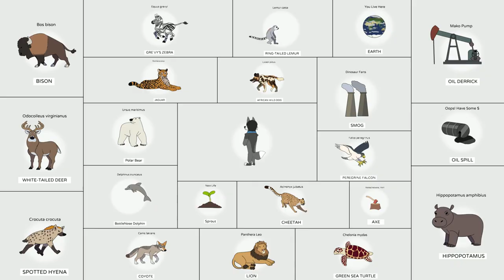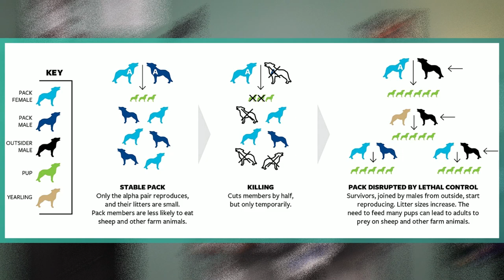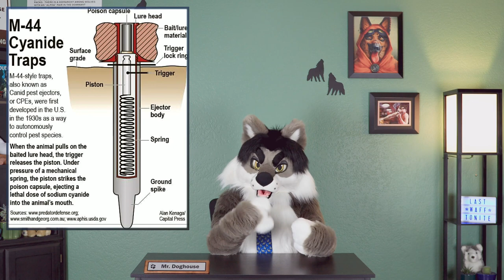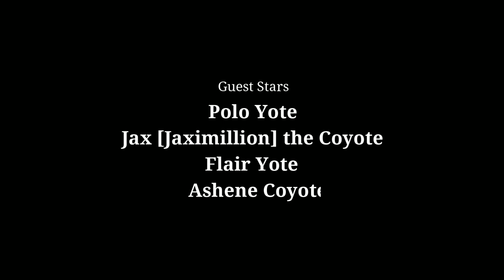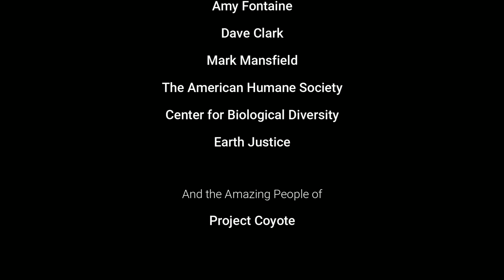Coyotes!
Triangles.
What are they and what do they do?
Why do they have a funky smell?
These are all important questions I will address in this first episode of Last Waff Tonite!

But more importantly, we will be addressing the negative effects of coyote hunting and trapping. We'll also discuss what you can do to help and how to effectively deal with coyotes, should you encounter one.

This is a charity production and I will not accept donations at this time!
If you enjoyed the episode and want to help coyotes in your area, I encourage you to donate to Project Coyote instead!

Thank you so very much to everyone who helped me create this episode of Last Waff Tonite!

PS:
This is my first major video! I've never done anything like this before in my life and had to learn everything from knowing next to nothing about it before! It's been one heck of a task - but one I've greatly enjoyed. I'm still learning and already see a bunch of areas in the process of creating these videos where I can improve so that the final outcome will be even better! Also, I apologize for the weird audio changes! My central air died in the middle of voice recording and uh. yeah! That sucked! XD

I couldn't have done this without the wonderful help from my friends with more experience in these things to lean on and bounce ideas off of when writing the script. But I could always use more help, especially in writing! If you would like to volunteer because you think you could make this show even better, please let me know!

The more help I have, the quicker I can produce more content!
I already have a lineup of topics I plan on covering, but I can't guarantee how promptly I can upload a new video. I'm trying as best I can though!

Be safe, stay healthy, and live well!